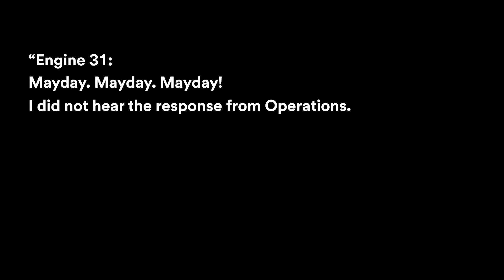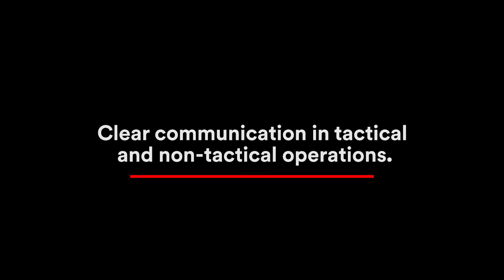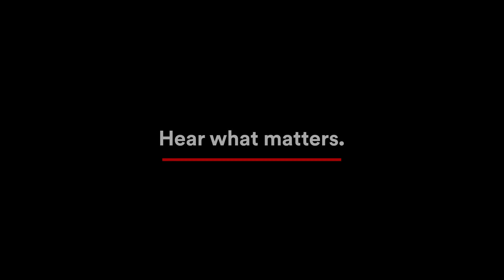3M™ Scott™ Vision C5 Facepiece with Radio Direct Interface - Solutions Video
Designed using a platform approach, the 3M™ Scott™ Vision C5 Facepiece with Radio Direct Interface incorporates the latest technology to enhance situational intelligence in a customizable solution.